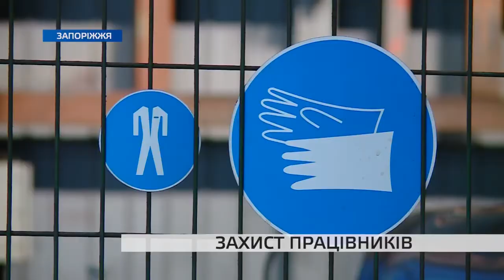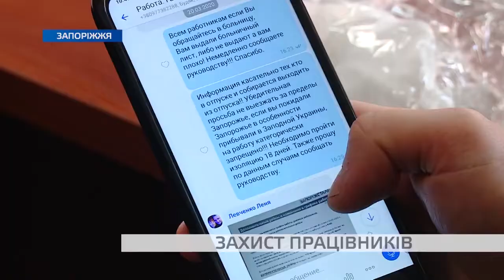«ЗАПОРОЖСТАЛЬ» В УСЛОВИЯХ КАРАНТИНА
Штаб немедленного реагирования предпринял все меры, чтобы коронавирус не прошел на производство. В этом сюжете вы можете узнать, как работает «Запорожсталь» в условиях карантина и какие меры были приняты, чтобы обезопасить сотрудников.
В комментариях не забывайте писать, как вы обезопасили себя от вирусов. Особенно интересны истории людей, которые так же, как и металлурги не могут взять работу на дом.